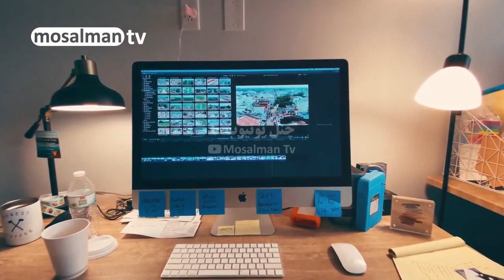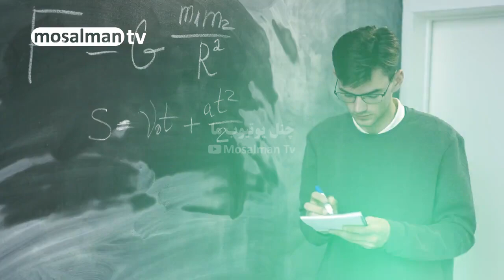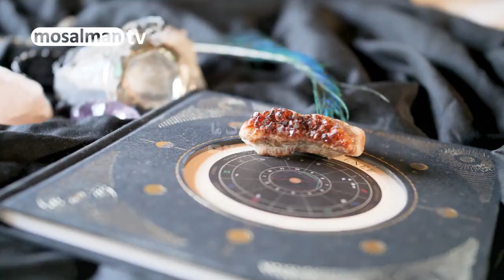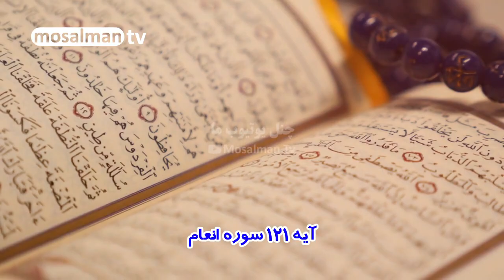پیشگویی های جدید درباره آینده ایران و جهان - فریب در پیشگویی ها - مسلمان تی وی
در این کلیپ به پیشگویی های جدید درباره آینده ایران و جهان - فریب در پیشگویی ها - مسلمان تی وی پرداخته ایم.